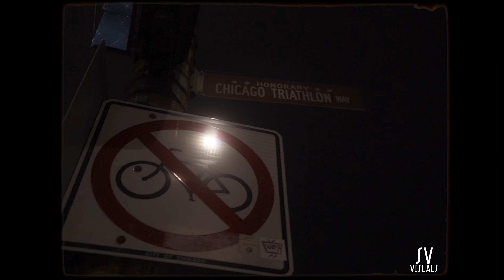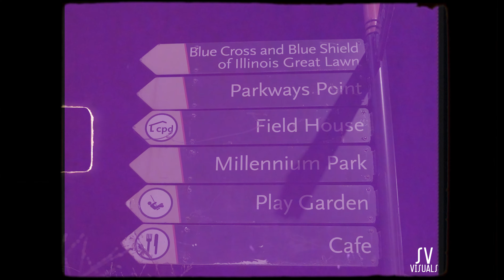HotBlockStain - The Return (🎥@ShayVisuals)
ShayVisuals presents HotBlockStain - “The Return” ❗️🔥🔥🔥🔥